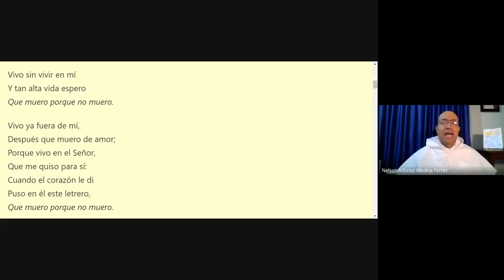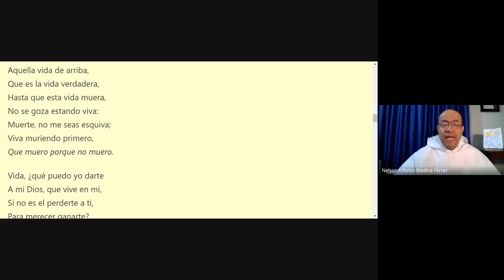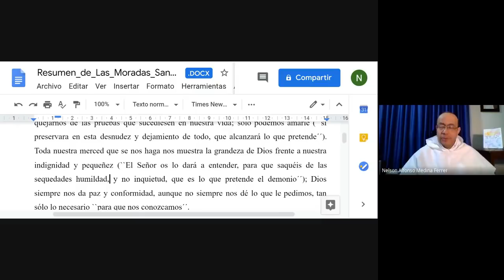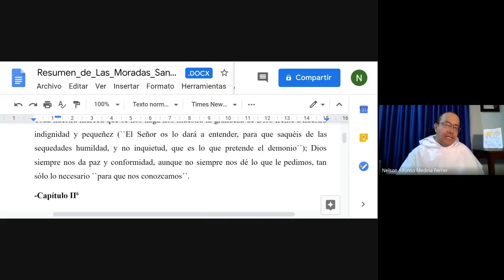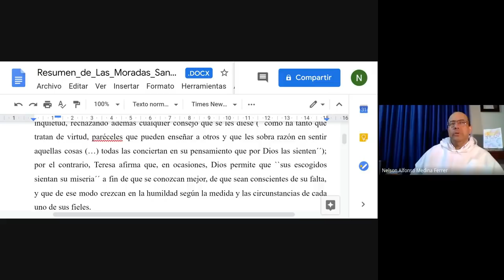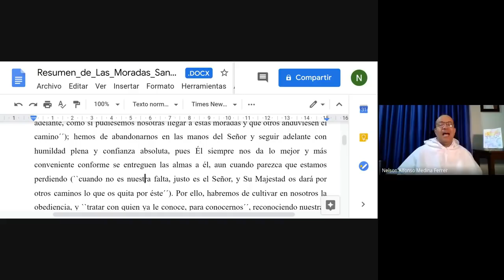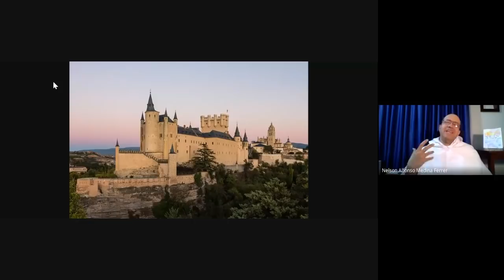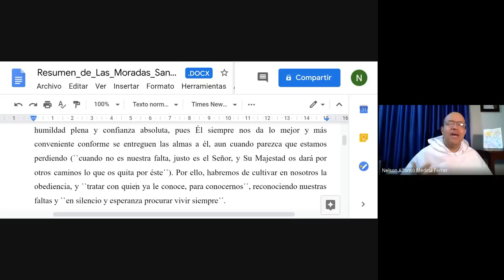El Camino de Teresa, 08 de 12: Las Moradas Terceras, y la tentación de contentarse con ser "bueno"